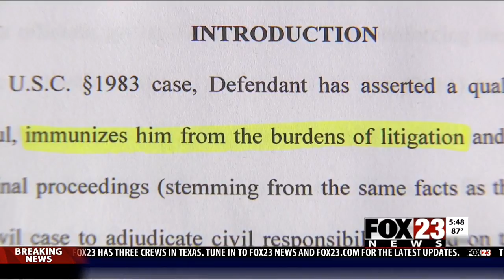VIDEO: Eric Harris' brother speaks out as early release slated for Bob Bates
A man is speaking out about the early release slated for his brother's killer.